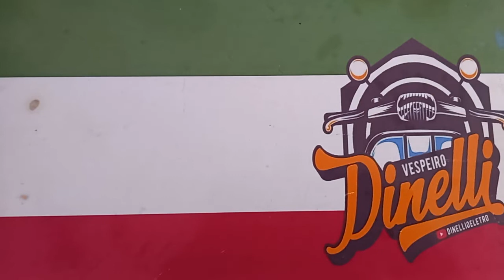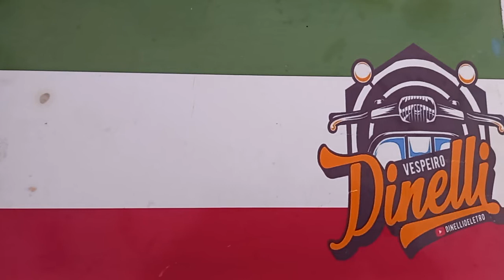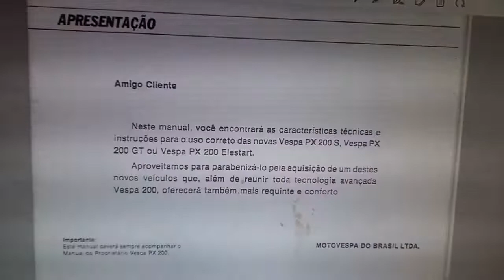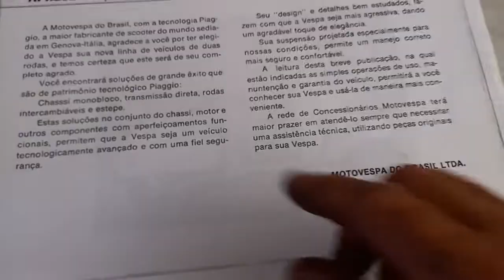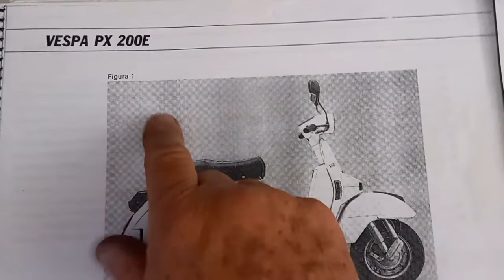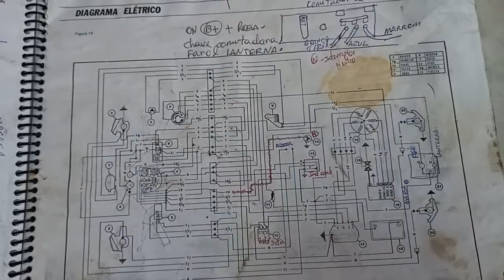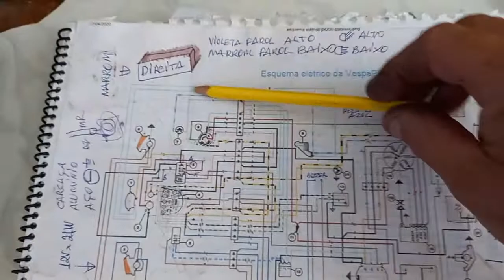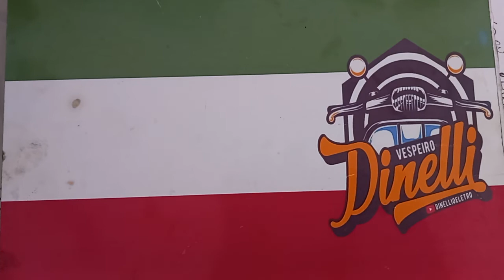QUATRO MODELOS DA VESPAPX200 NO BRASIL (PX200 E) (PX200S) ( PX200GT) (PX200 ELESTART)